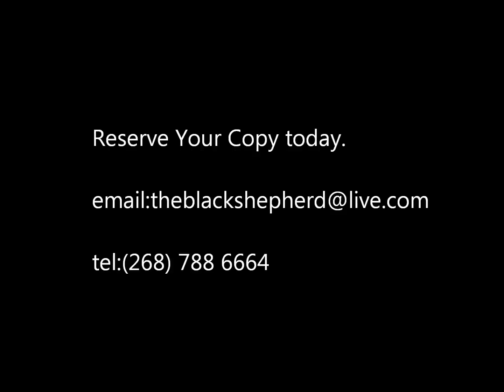Hon.Priest Isaac presents 7 : The Divinity of King Emmanuel Charles Edwards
Full length documentry on the divinity of King Emmanuel Charles Edwards,Narrated by Hon.Priest Isaac